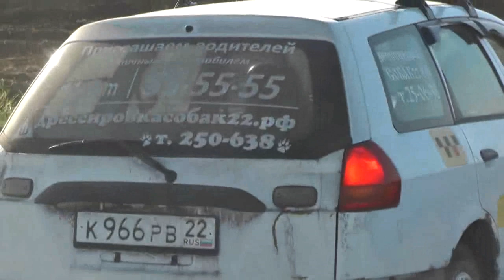№2. Симаковский годен пока только для скота - водопой здесь.